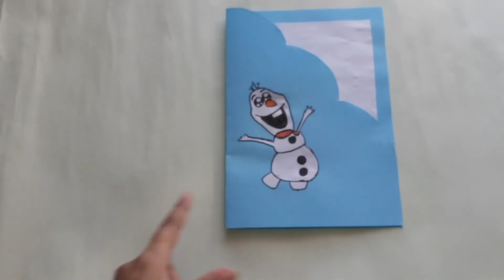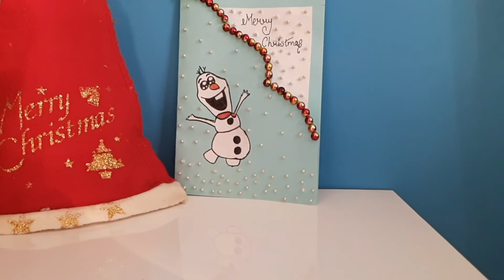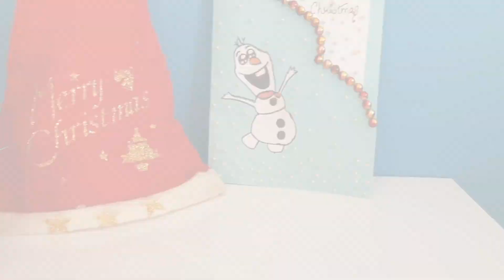How To Make Christmas Greeting Card At Home | Olaf Greeting Card || Creative Buddies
This video is about how to make cute Olaf greeting card at home || Christmas special

Hey guys,

Hope y'all enjoyed the video so please like the video and share with your friends and family and subscribe to my channel and don't forget to press the bell icon for more interesting DIY and Christmas special videos.